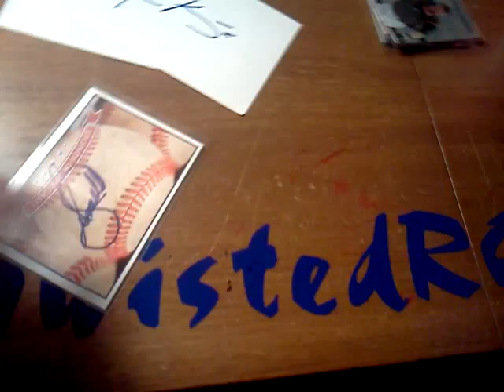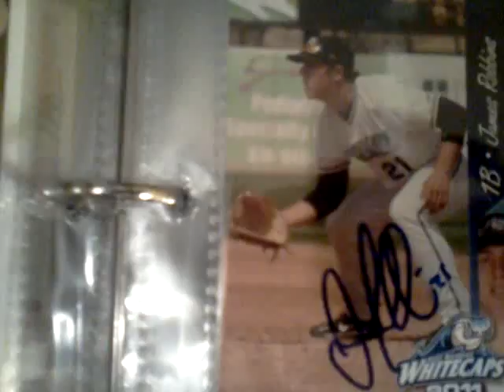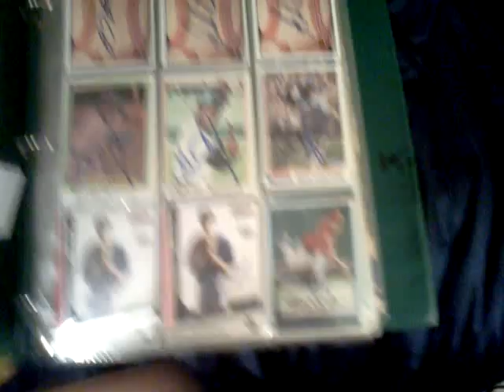IP autograph recap! 100th video!